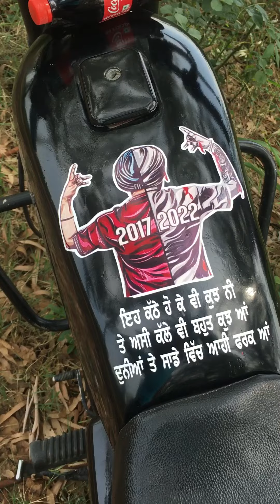sidhumoosewala jucticeforsidhumoosewala sidhumoosewalafans